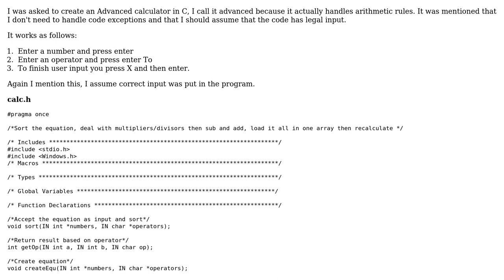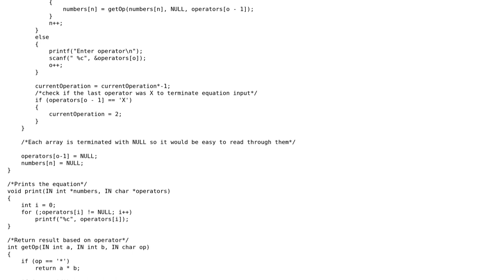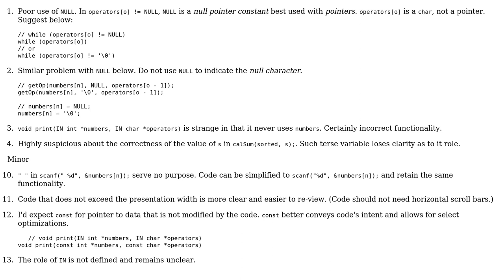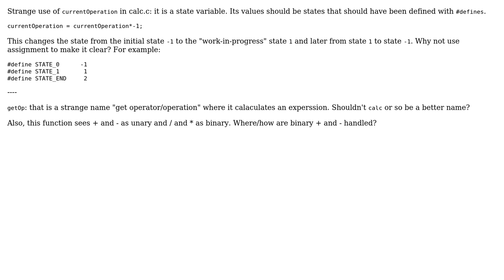Code Review: Advanced C calculator (2 Solutions!!)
Code Review: Advanced C calculator

With thanks & praise to God, and with thanks to the many people who have made this project possible! | Content (except music & images) licensed under CC BY-SA | Music | Images & others | With thanks to user Potato user Paul Ogilvie user chux - Reinstate Monica user 200_success and the Stack Exchange Network Trademarks are property of their respective owners. You are responsible for your own actions.